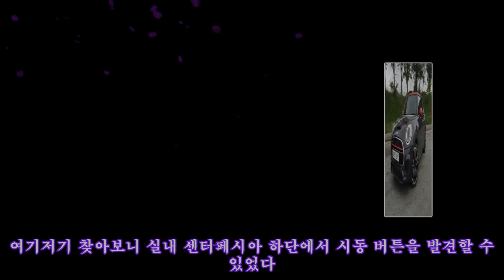[시승기+] 깜찍한 외모의 미니 JCW, 시동을 거는 순간 '질주 본색'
[시승기+] 깜찍한 외모의 미니 JCW, 시동을 거는 순간 '질주 본색' [ 안혜원 기자 ] 아파트 주차장에 세워진 미니 JCW를 타러 가는 길. "이 차는 무슨 차지? 디자인이 독특하네" 두 세명의 사람들이 웅성거리는 틈을 비집고 들어가니 앙증맞은 뒤태, 커다랗고 동그란 헤드램프를 가진 미니 JCW가 서 있다.작고 깜찍한 디자인이 눈에 띄는 미니 J